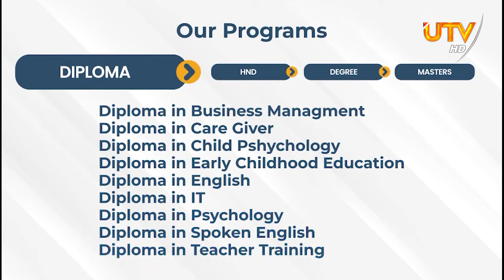அநுரவிற்க்கு ஒரு சட்டம் சஜித்திற்கு ஒரு சட்டமா? அரசு குறித்து ஹிருணிகா குற்றச்சாட்டு